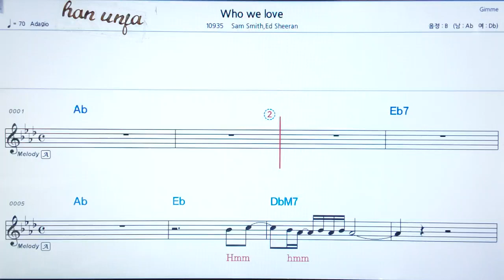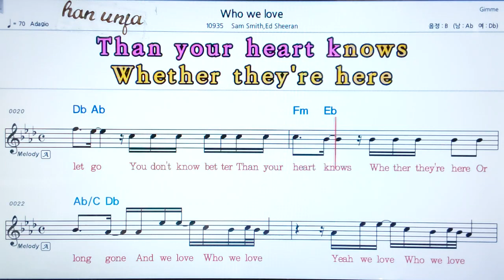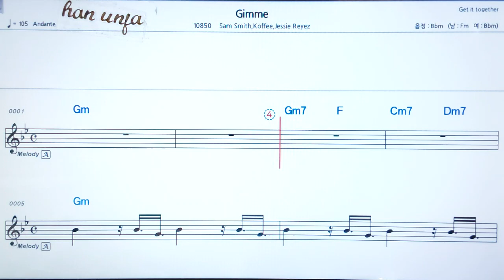💖Who we I love/ Sam smith*Ed sheelan👍가라오케 악보 코드 가사 ,Karaoke반주